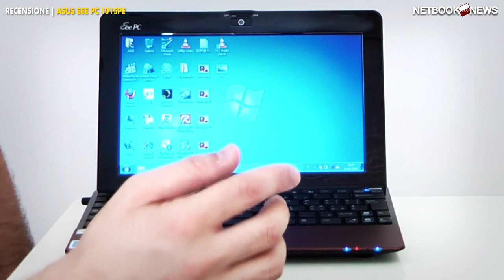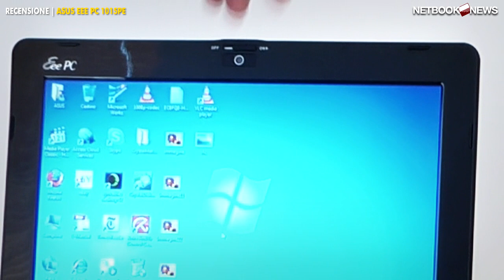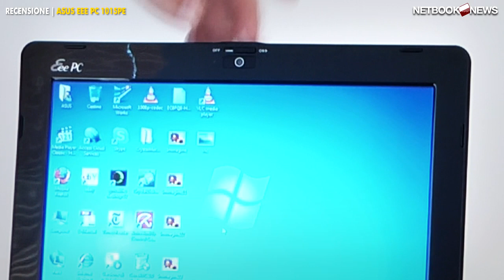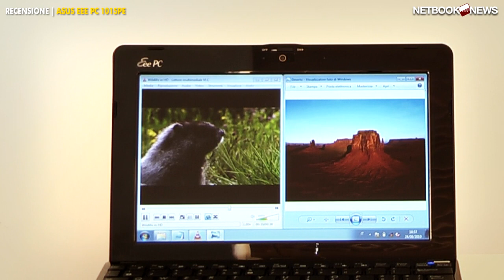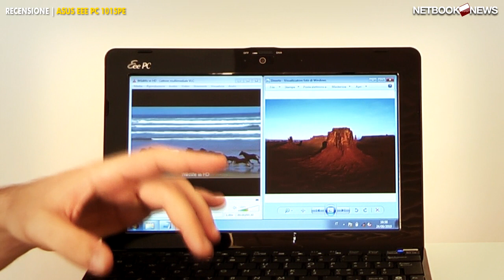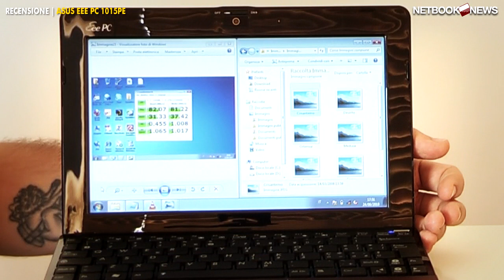Recensione ASUS EeePC 1015PE - Video Review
- Ecco l'ultimo netbook 10 pollici ASUS già disponibile in Italia. Ha un processore Atom N450, 1Gb di RAM, disco da 250Gb, Windows 7 Starter.

Le novità sono tutte nel touchpad (più grande), nello schermo (opaco) e nella finitura satinata, anti impronte digitali.